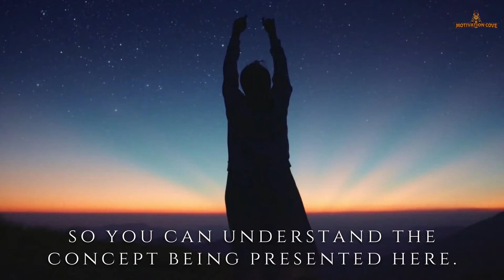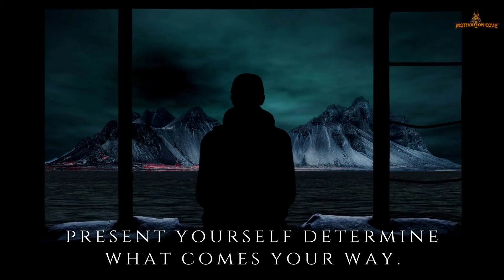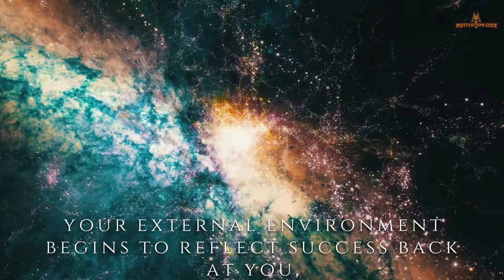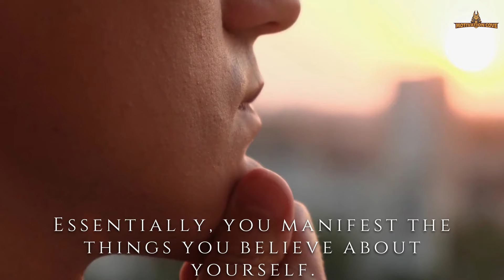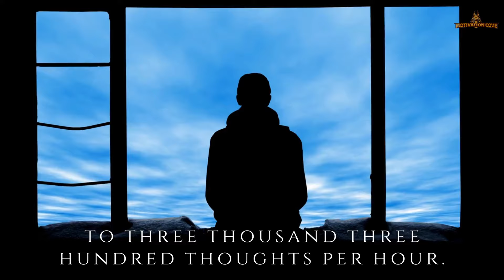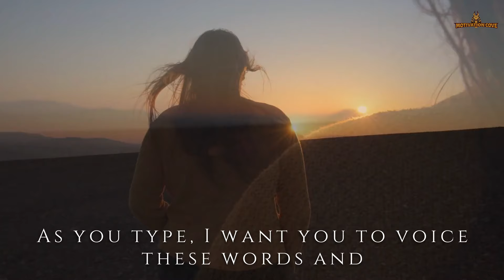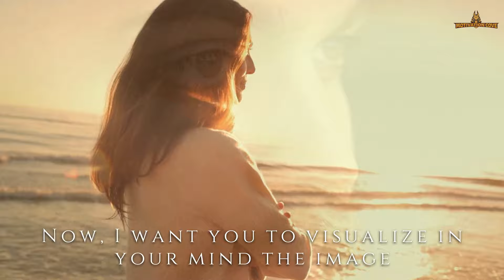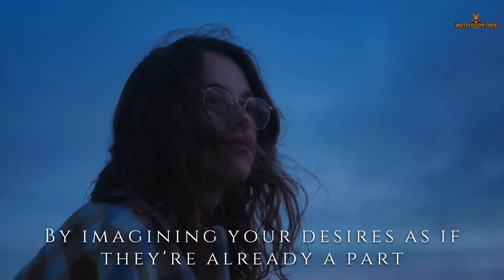Repeat these THREE WORDS before you sleep and everything will manifest in your life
🏆 SPEAKER CREDIT 🏆
 👉Charles